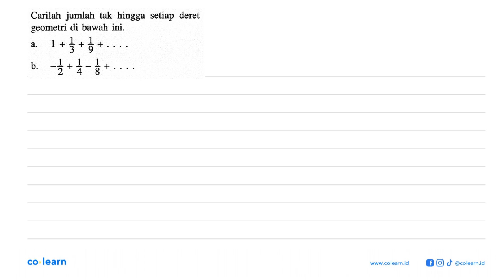Carilah jumlah tak hingga setiap deret geometri di bawah ini. a. 1+1/3+1/9+.... b. -1/2+1/4-1/8+....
Topik atau Materi: 5.6 - Barisan - ALJABAR - Matematika Kelas 11 SMA - K-13 Revisi

00:00 : Bedah Soal
01:00 : Konsep, rumus dan pengertian 5.6
01:18 : Langkah penyelesaian soal
03:34 : Jawaban akhir
04:04 : Penutup